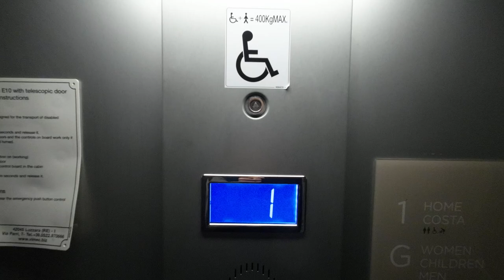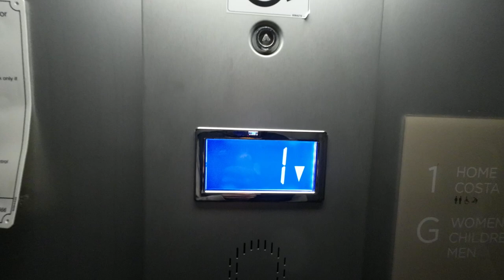Vimec Lift @ Next Great Yarmouth